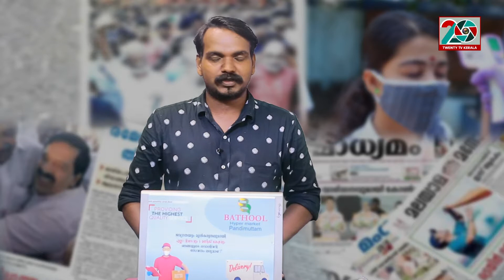പാതിരിക്കാട് രഞ്ജിത്ത് ഷിബില ദമ്പതികളുടെ ഏക മകന്‍ ആദം ഗുവേരയുടെ ചോറൂണ് മന്ത്രി കെടി ജലീൽ നടത്തി